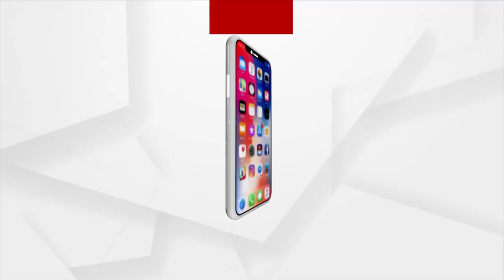ପାର୍କ ଭିତରେ ବିଧାୟକ ମନ୍ତ୍ରୀ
ବ୍ରହ୍ମପୁରରେ ଶାସକ ଦଳ ବିଧାୟକ ଏବଂ ମନ୍ତ୍ରୀଙ୍କ ନିୟମ ଉଲ୍ଲଂଘନକୁ ବିରୋଧ କରି ବିଜେପିର ପ୍ରତିବାଦ । ପ୍ରତିବାଦ ବେଳେ ୨୦ରୁ ଅଧିକ ବିଜେପି କର୍ମୀଙ୍କୁ ଉଠାଇ ନେଲା ପୋଲିସ । ଶାସକଦଳ ବିଧାୟକ ଏବଂ ମନ୍ତ୍ରୀଙ୍କ ବ୍ରହ୍ମପୁର ରାମଲିଙ୍ଗେଶ୍ବର ପାର୍କରେ ଡେରା ପକାଇଛନ୍ତି । ଯାହାକୁ ବିଜେପି ତୀବ୍ର ବିରୋଧ ସହ ବିକ୍ଷୋଭ ପ୍ରଦର୍ଶନ ।